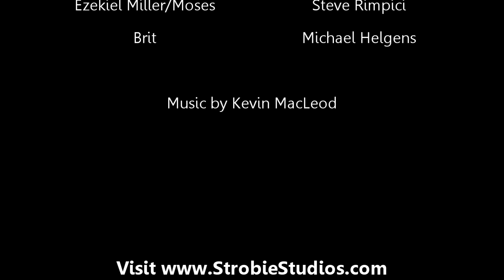The Ark of Time - Season 2, Episode 3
Season 2, Episode 3 of The Ark of Time Radio Drama.

Written/Directed by Scott Strosahl
Starring Greg Kilberger, Steve Rimpici, Michael Helgens, and Kasey Strosahl.